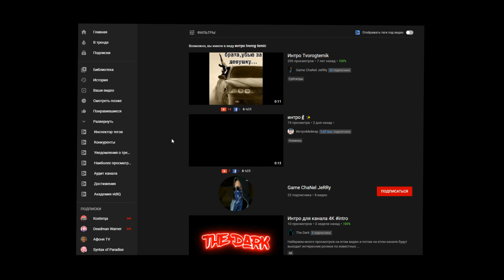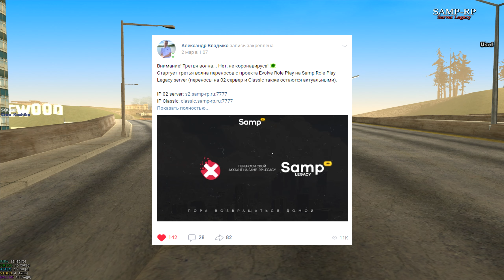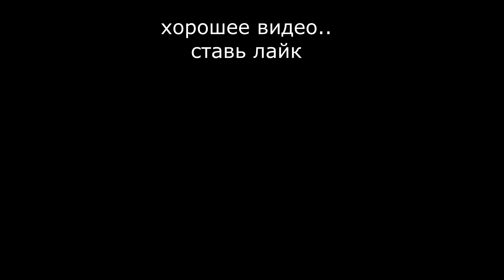От Нуля до Харда - СТРЕЛЯЮ НОГАМИ (не кликбейт) 🔥 gta:samp 🔥 Samp-RP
никто не верил, но я смог... зачем только

Samp RP LEGACY: legacy.samp-rp.ru:7777

чтобы залететь в eXe (младший состав):
2) докачаться до 2 лвл
3) скинуть скрин статистики персонажа мне в vk

eXe даёт вам возможность общаться со многими ютуберами, играть вместе на каптах (дм серваках и т.д.) + приват блок с приваточками (сборки, моды и т.д.) + роль в дискорде

1) Paparazzi
kimdrac (GeeIdol Remix)